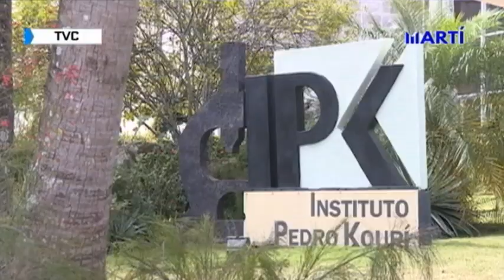Confirman casos por coronavirus en Cuba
El gobierno cubano confirmó los primeros casos de coronavirus en la isla, al tiempo que varias personas permanecen hospitalizadas bajo sospecha de ser positivos.